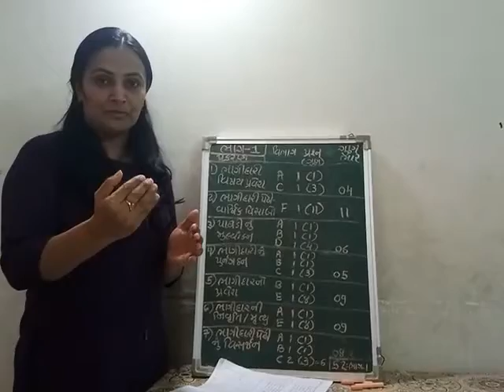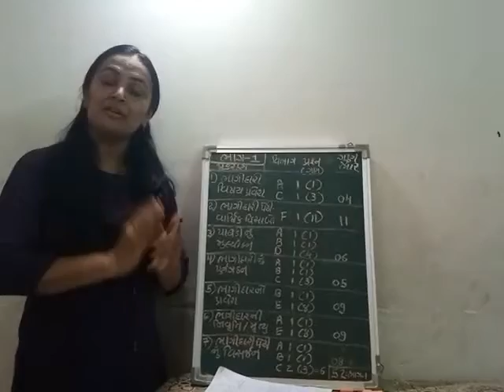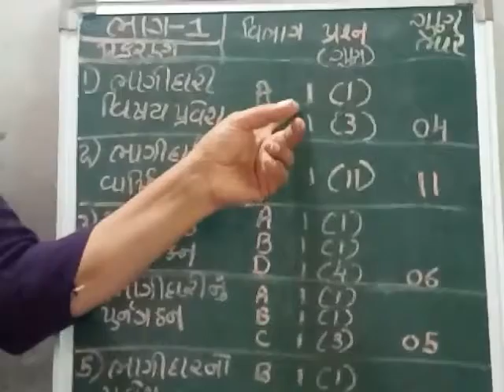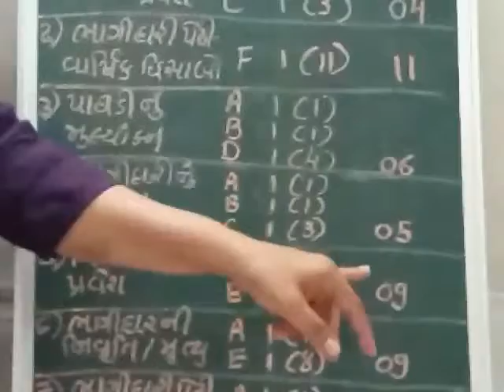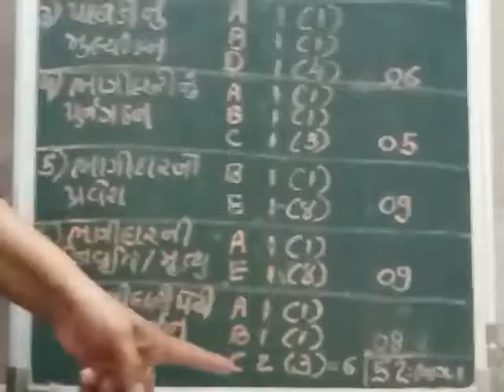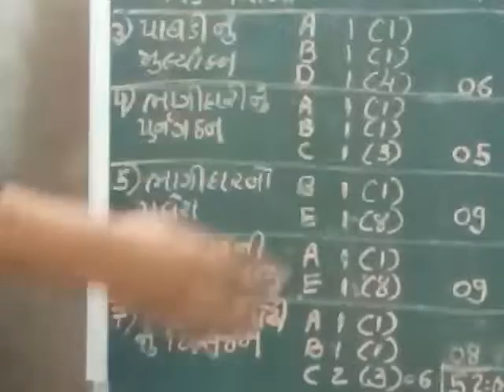Account part-1 /Std-12/ Krupa Bhatt